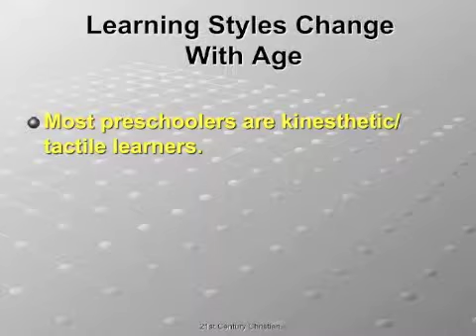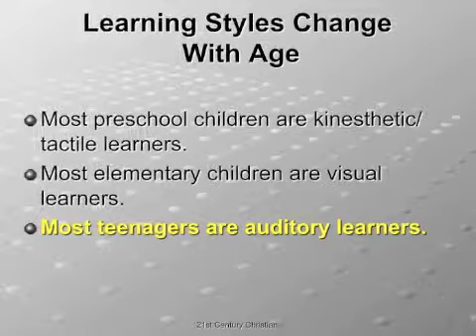Teacher Training # 8 - How Learning Styles Change With Age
Children go through a natural progression of learning styles as they age.